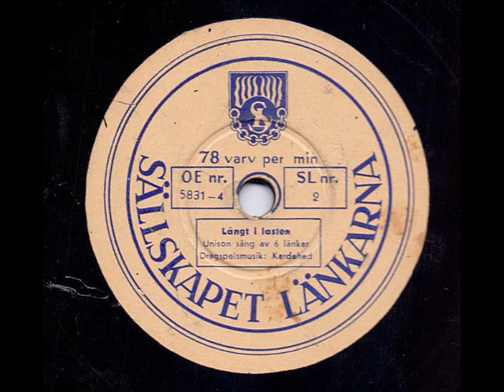DRAGSPELSMUSIK KARDEHED - LÅNGT I LASTEN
Inspelat: Stockholm mars, utg ca april 1958
Längd: 2:51